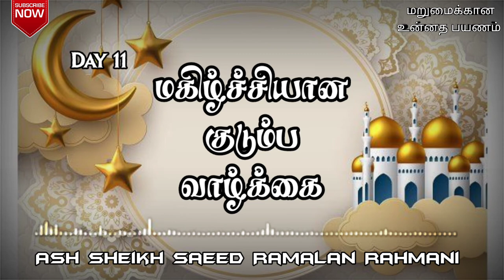மகிழ்ச்சியான குடும்ப வாழ்க்கை | Ash Sheikh Saeed Ramalan Rahmani | Tamil Bayan